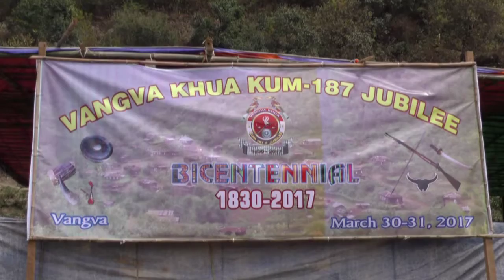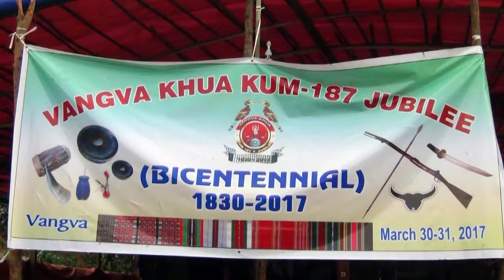Rev. Lalramzauva - A pakhatna ah Isua (Short sermon)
Vangva khua kum-187 Jubilee (Bicentennial, 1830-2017)